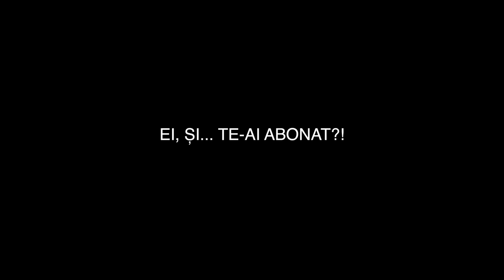Marius și-a mai luat un teren în BRAZILIA!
Nu ești încă abonat? Pai, de ce?! În fine, nu este totul pierdut, o poți face aici:

Mulțumesc celor care au ales sa doneze pentru sustinerea acestui canal!

Cont Revolut:
Voicu Lavinia-Mihaela
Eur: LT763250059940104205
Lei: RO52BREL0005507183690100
BIC: REVOLT21
link rapid: @iamfamily

BANCA TRANSILVANIA:
Voicu Lavinia-Mihaela
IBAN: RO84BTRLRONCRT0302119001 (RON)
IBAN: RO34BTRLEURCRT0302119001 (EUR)